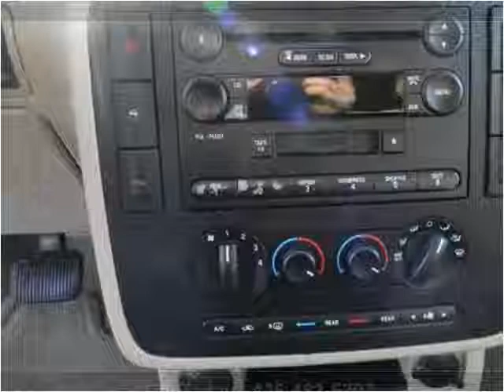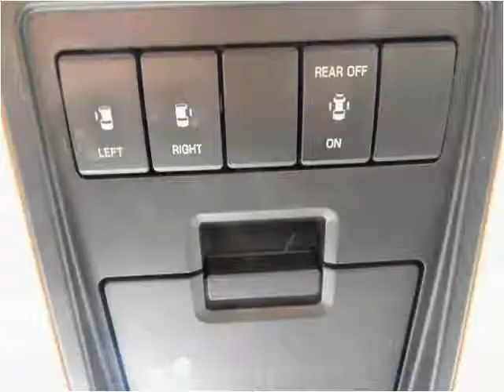2004 Ford Freestar Used Cars Seattle WA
This 2004 Ford Freestar is available from Best Auto Recovery.